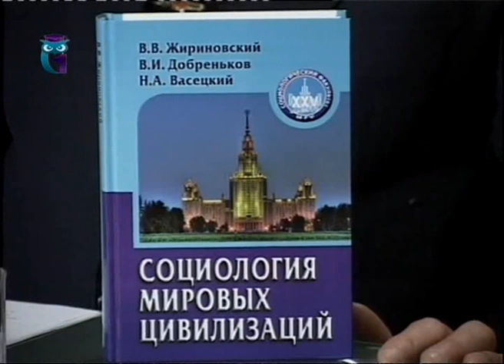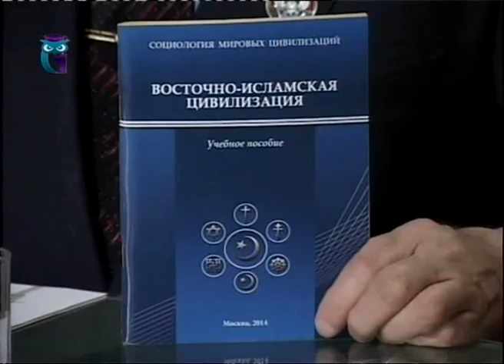Восточно-исламская цивилизация. Передача 6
Передача "Времена, события, люди". Эфир 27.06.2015. Ведущий - Николай Васецкий. Первый образовательный канал. Другие передачи "Времена, события, люди" смотрите на